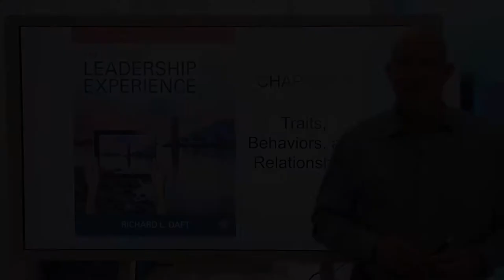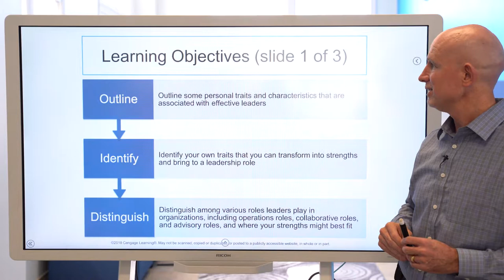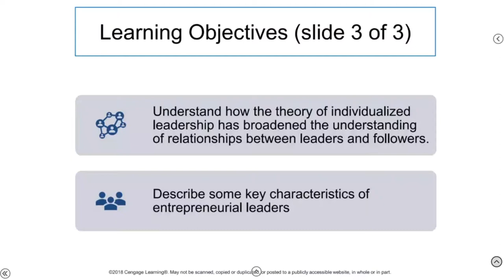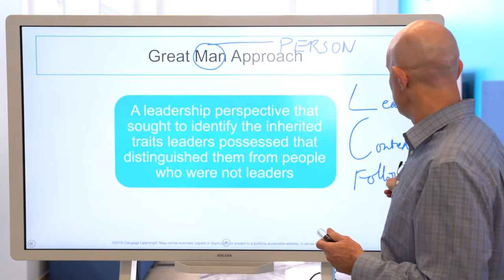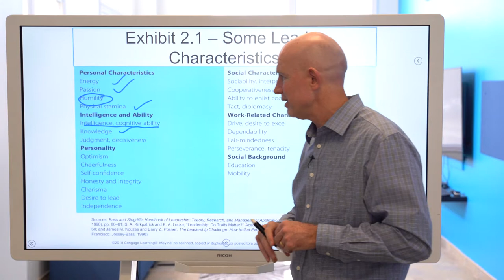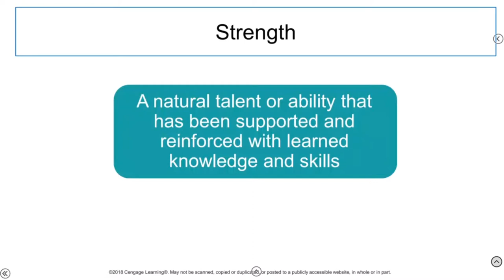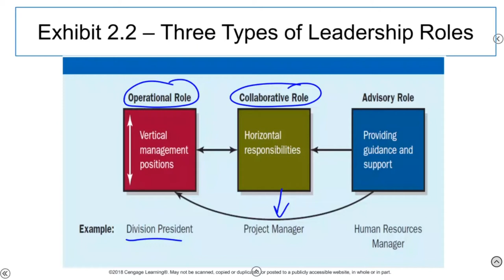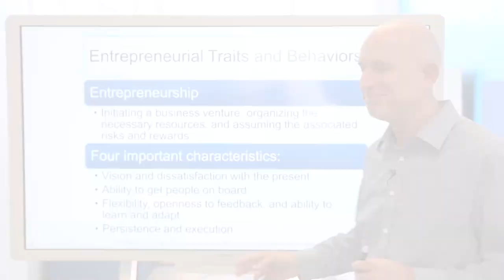#3 Chapter 2 Traits, Behaviors, Relationships